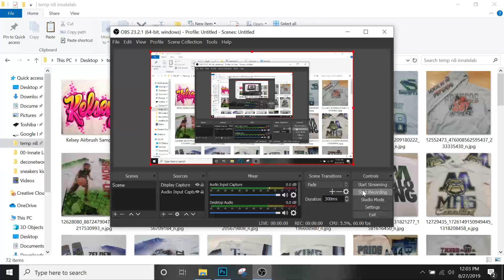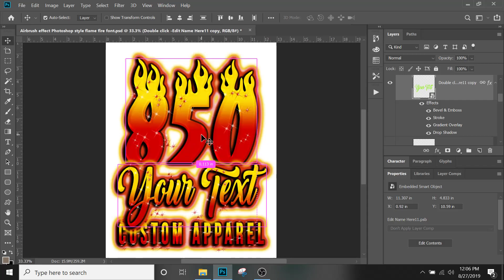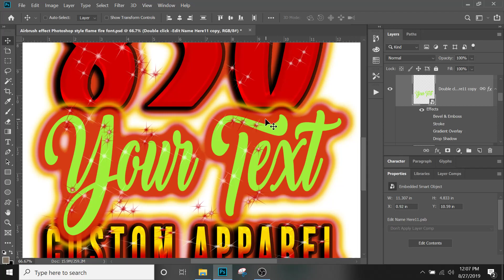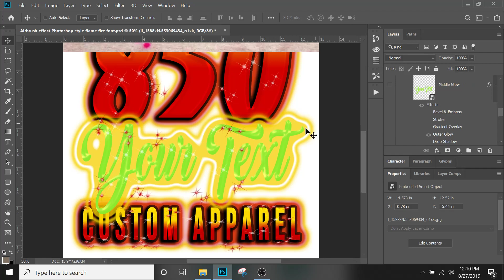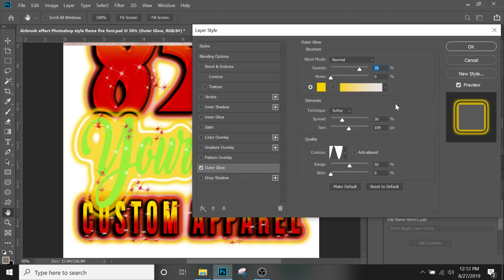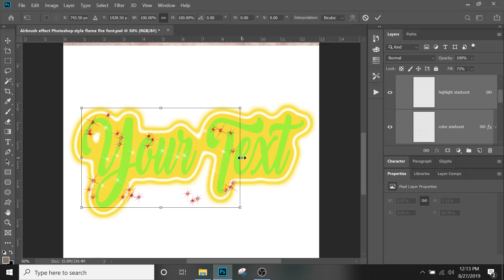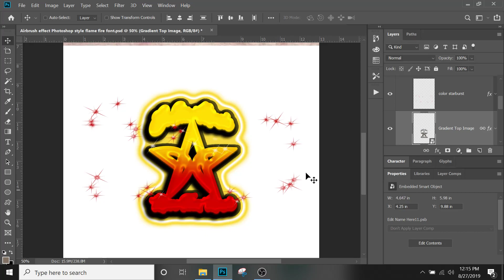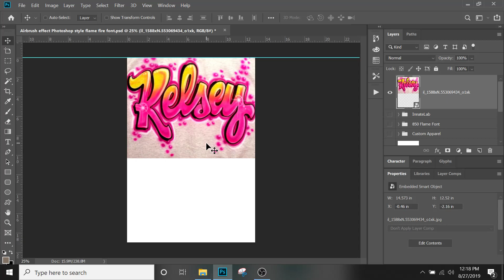Photoshop Graffiti Effect Text Tutorial Pt 1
Join Dr. Shanon’s FREE Design Class this FRIDAY